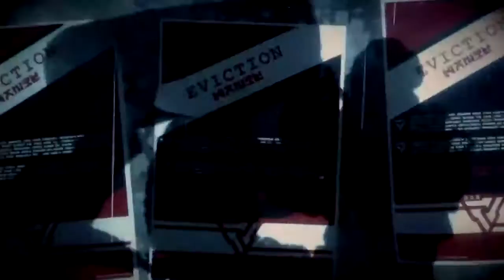First Hour: Killzone Shadow Fall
In this First Hour Adam and Simon take on the next gen PS4, playing their way through the Playstation Playroom, Need for Speed Rivals, Knack and Killzone: .

We play the first hour of the latest entry in the Killzone series, exclusively available on PS4. For more videos and articles visit .

Killzone Shadow Fall Multiplayer gameplay - hands on with online More Killzone Shadow fall videos: .